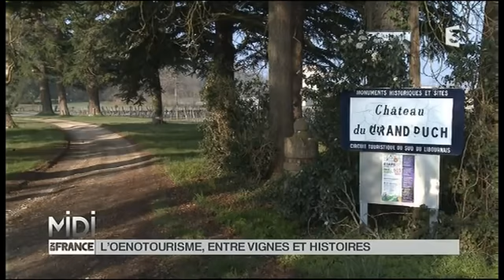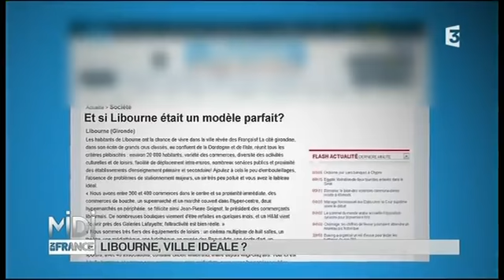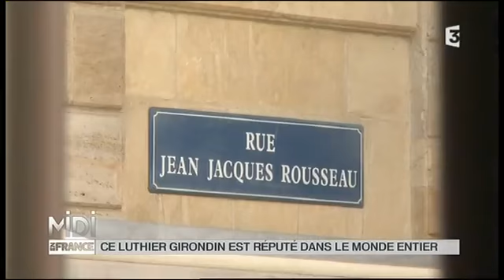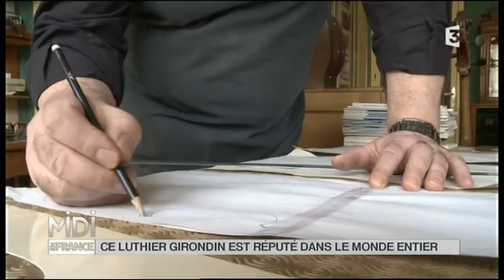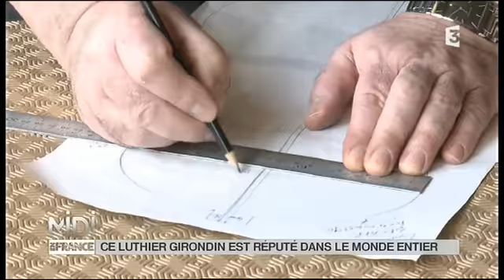Midien_France_Libourne_FR3_2013_04_03